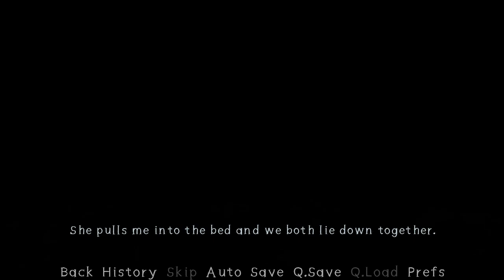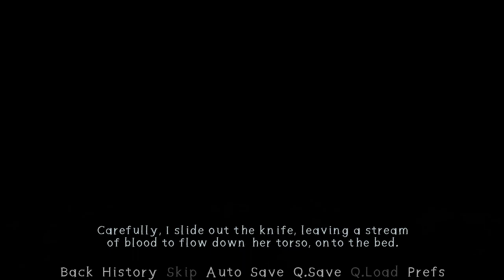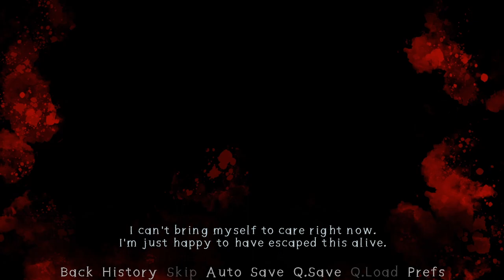THE REASON WHY ...nothing special pt 2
Developer: Pempille

From page: [
A short disturbing game about being held captive by a mysterious girl.

This was originally going to be a VN Jam entry that I failed to deliver in time,  but I decided to publish it anyways.

It's my first attempt at making a game and it has around 8k words(That's around 25 minutes of playtime) and 2 endings, hope you like it!

update: Made some small improvements and removed the small unnecessary bad end

Note: Comments below contain spoilers. I recommend playing the game with headphones.

CONTENT WARNINGS: (Possible spoiler)

Profanity, blood, Insects, mouth sounds, written heavy violence, and death

Screen Shake Effects and Loud noises

Graphics, Writing, Soundtracks made by me

This game was made with Ren'py.